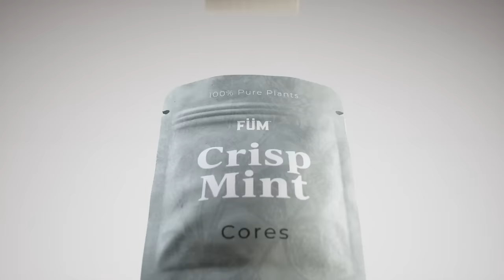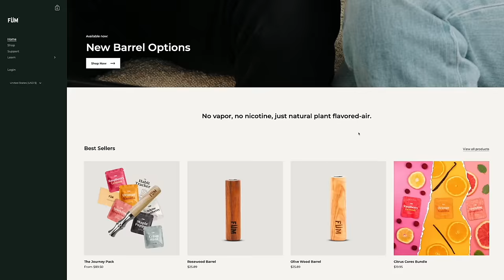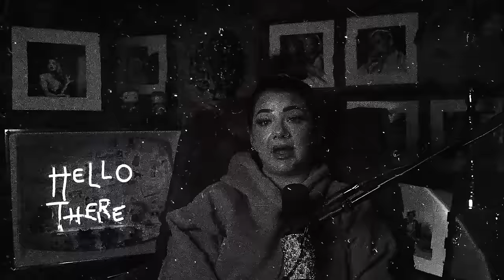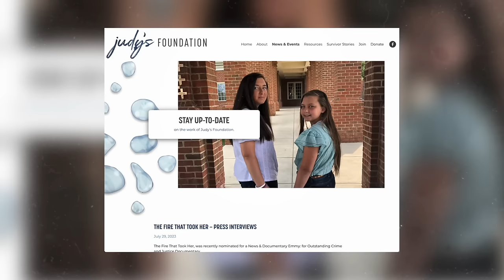He Burned Her Alive and She Testified At Her Own Murder Trial | Judy Malinowski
🎗️The Sippindale Foundation - help support families of the cases we talk about. Your donation big or small makes a difference in the lives of those affected by life shattering crimes.

🛍️ Merch - Thank you for supporting with Merch Purchases! Tag me in your photos!

📚 Join my Interactive Book Club! Check out Sippin Tales on Fable! We’re reading The Family Across the Street. Join us!

🎁 Sher's "Not Regular Moms" Etsy Shop - Gifts for all the "Not Regular Moms"